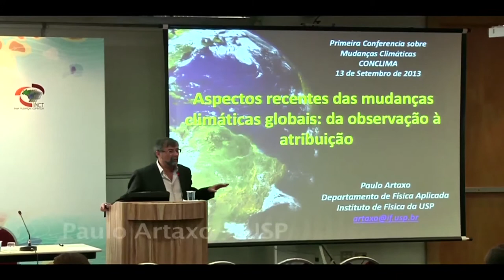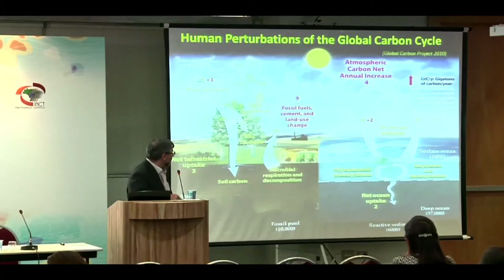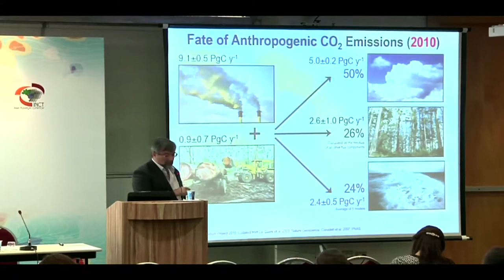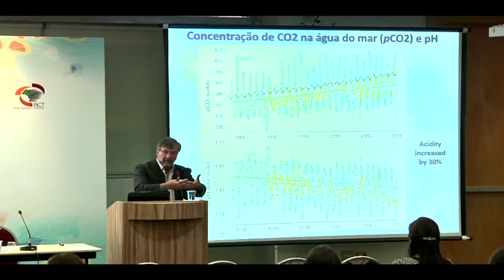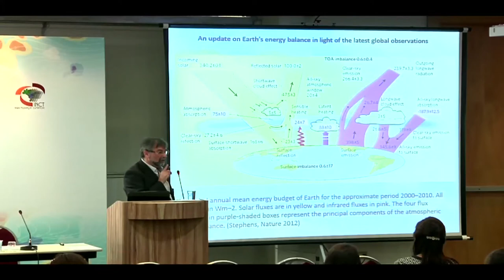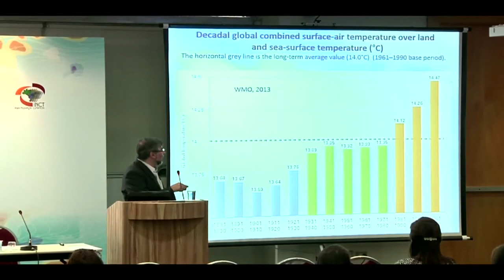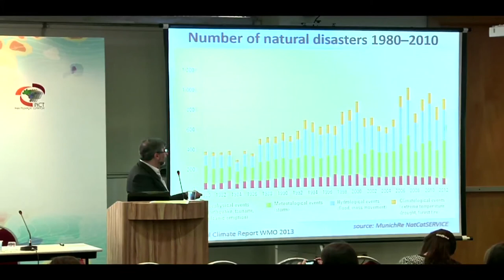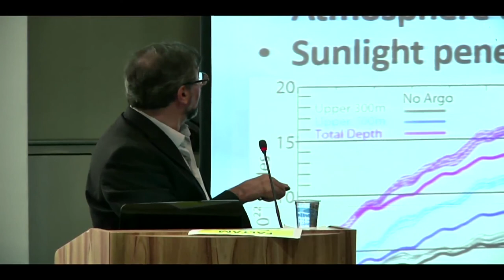Conclima - Paulo Artaxo (USP)